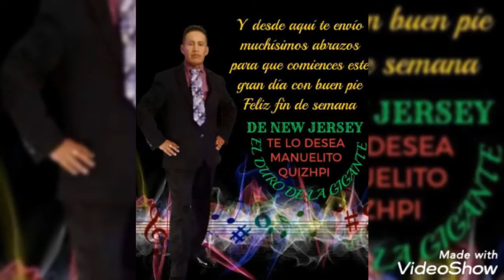radio la gigante de nj que malos pensamientos